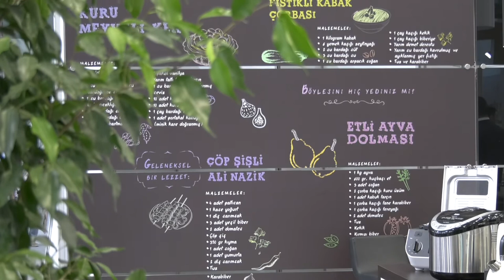Fakir Hausgeräte - Zuchex 2017 Fuar Tanıtım filmi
Fakir firması için Züchex 2017 fuarında hazırlamış olduğumuz fuar tanıtım filmi